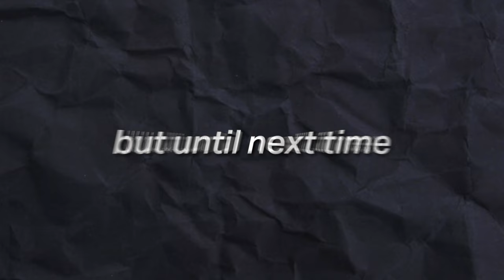How GOOD is Josko Gvardiol? | Tactical Analysis | Skills (HD)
Joško Gvardiol is a Croatian professional footballer who plays as a defender for Bundesliga club RB Leipzig and the Croatia national team. Born on January 23, 2002, Gvardiol began his football journey at the age of seven and quickly caught the attention of clubs like Manchester City, Lille, Borussia Dortmund, and Bayern Munich. He eventually joined Dinamo Zagreb, where he played as a left-back and central midfielder before transitioning to a centre-back under coach Dalibor Poldrugač. Gvardiol made his senior debut for Dinamo Zagreb in the 2019-20 season and became the sixth youngest league goalscorer for the club. He also played a significant role in Dinamo's UEFA Youth League campaign, helping them reach the quarter-finals. In 2020-21, Gvardiol continued to impress, contributing to Dinamo's success in the Europa League group stage and scoring his first goal in a senior UEFA competition. In September 2020, Gvardiol signed a five-year contract with Bundesliga club RB Leipzig, although he remained at Dinamo Zagreb for the remainder of the season. He made his Bundesliga debut in August 2021 and quickly established himself in Leipzig's starting XI. Gvardiol played a key role in Leipzig's DFB-Pokal victory and their historic run to the semi-finals of the Europa League. Internationally, Gvardiol has represented Croatia at various levels, making his senior debut in a friendly against Belgium in June 2021. He went on to start all of Croatia's matches at Euro 2020, becoming the youngest player ever to represent Croatia at a major tournament. Gvardiol has continued to feature for the national team, scoring his debut goal in a World Cup qualifying match against Cyprus. Overall, Joško Gvardiol has shown great potential as a versatile defender, excelling in both club and international competitions at a young age. His performances have garnered attention and recognition, solidifying his place as a promising talent in Croatian football.
0:00- Intro
0:26- Defending
1:24- Dribbling
2:23- Passing
3:13- Conclusion
3:38- Outro
"The use of the footage in this video qualifies as fair use under US copyright law because it is (1) non-commercial, (2) transformative in nature, and (3) does not negatively affect the original video."I must state that in NO way, shape or form am I intending to infringe the rights of the copyright holder. Content used is strictly for research/reviewing purposes and to help educate.